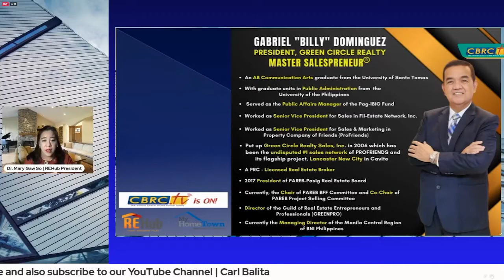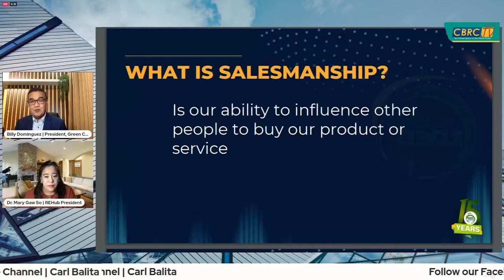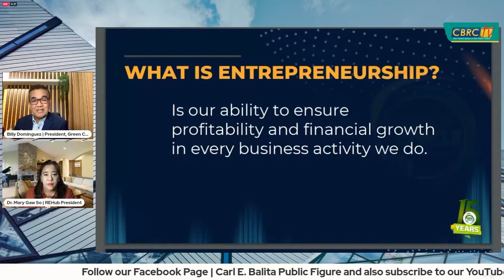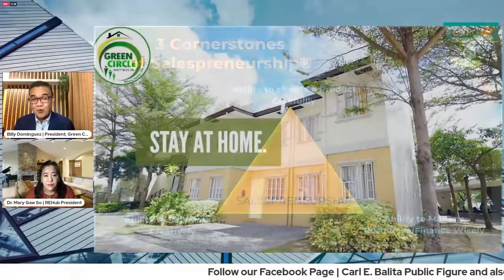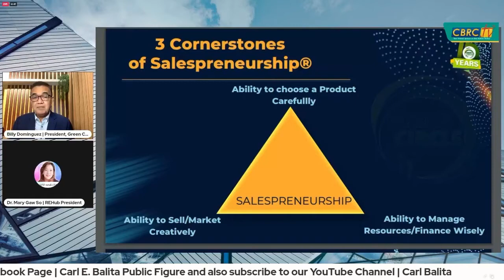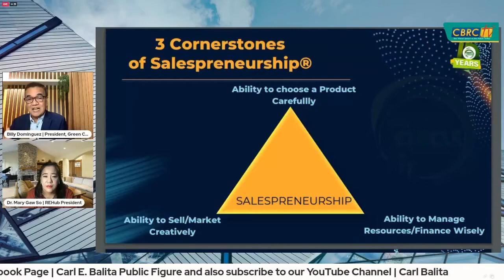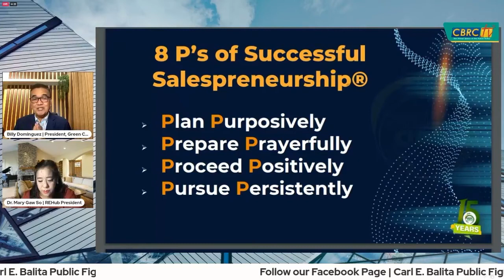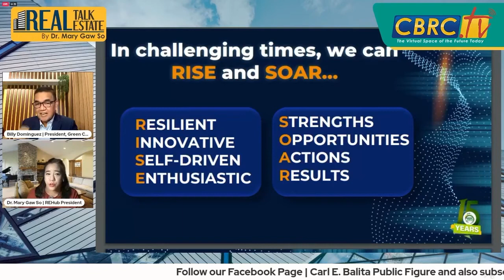SALESPRENEURSHIP: The Key To Successful Selling in Pandemic Times